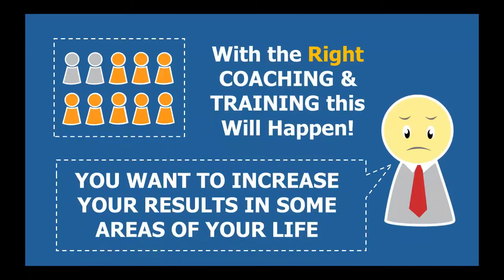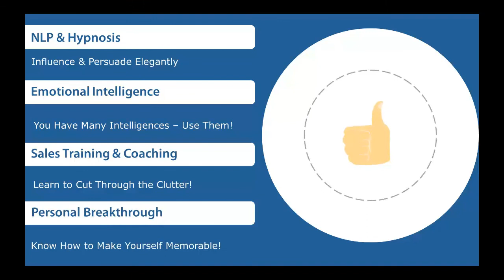How to Change Beliefs PART NINE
You can overcome all the self-doubts that might be holding you back. In this video I'd like to show you one way to do this. Put simply, yet profoundly, it boils down to beliefs. How to change your beliefs is therefore crucial to know. Limiting beliefs are specifically the real problem. Beliefs become self-fulfilling prophecies, even though they are not the truth, facts nor reality. However, they do go to the heart of how you feel about your abilities and ego irrespective of the context, whether it's relationships, financials, career, health and so on. In order to change, transform, and transcend where you currently are, you will need to challenge your beliefs. A belief that holds you back and stops you from being able to "believe in yourself", should be replaced. If you want results in life, more confidence, and greater opportunity, it is wise to know "how to change a belief". All outcomes virtually require a set of principles using a number of resources that lead to abundance. You are worthy of this, so why not decide to tackle your limiting beliefs, and why not get started today? Use positive presuppositions and affirmations, plus your innate creativity to get what you want.